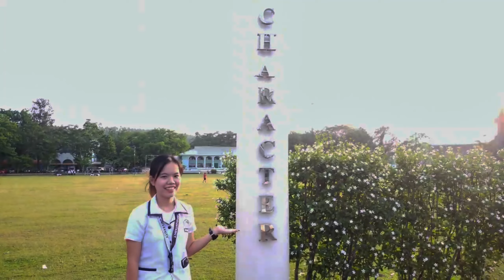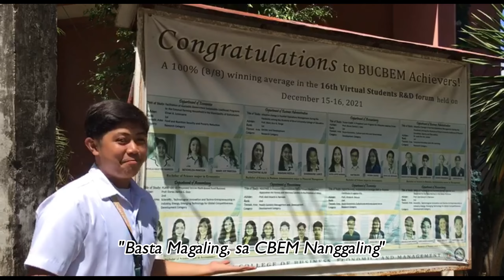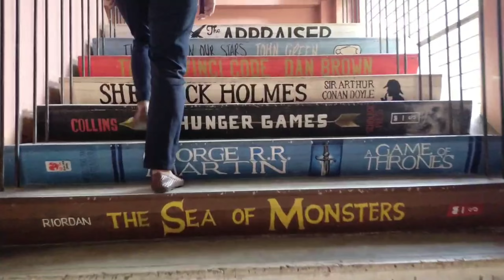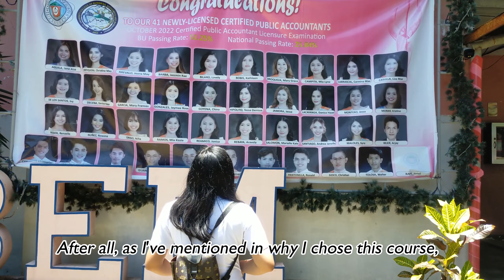BS Accountancy in Bicol University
BSA 2C - Group 4 Project for the subject Living in IT Era

BSA C 4 School Advertisement featuring BS Accountancy of BUCBEM